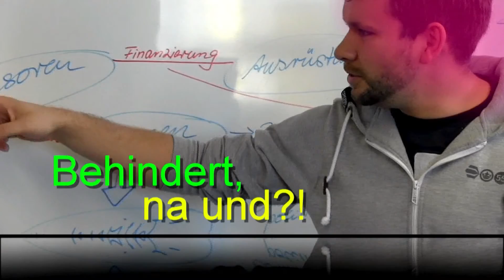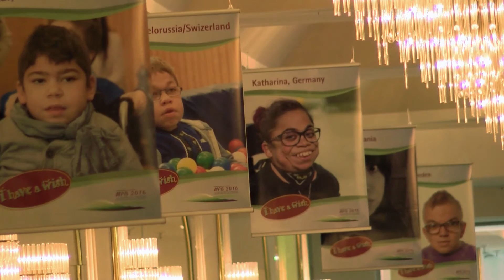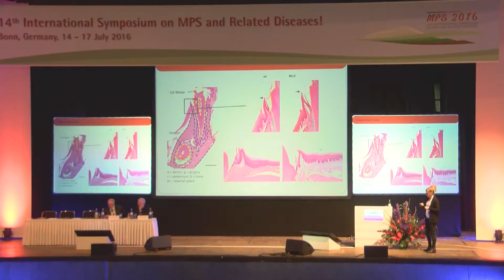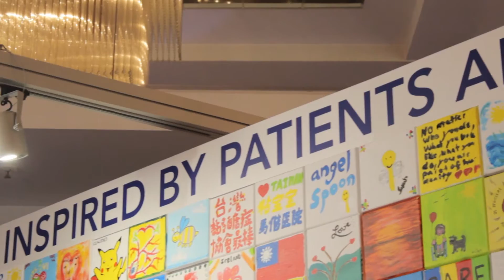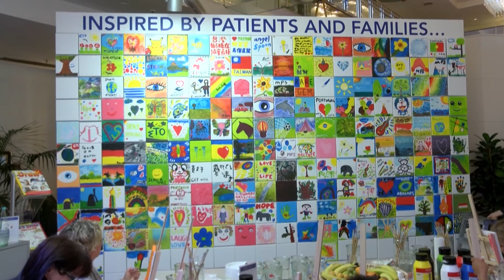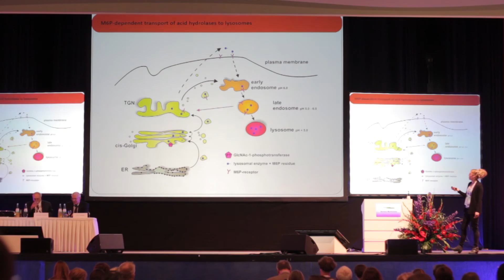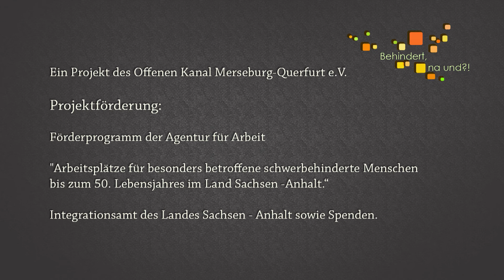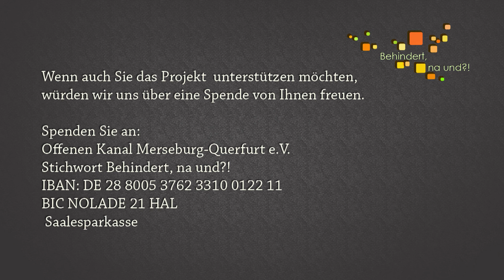Behindert, na und?! 14. Internationale MPS Kongress 2016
Dieser Beitrag zeigt  den  14. Internationalen MPS-Kongress, der vom 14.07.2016 bis 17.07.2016 im MARITIM- Hotel in Bonn stattfand.  Patienten, Patientenfamilien sowie Mediziner und Forscher kamen weltweit zusammen um  Erfahrungen und die  neuesten Erkenntnisse und Entwicklungen in Bezug auf die seltene Erkrankung Mucopolysaccharidose (MPS) sowie verwandte lysosomale Speicherkrankheiten zu präsentieren und sich auszutauschen.
Der Film zeigt vor allem wie Menschen mit MPS ihr Leben selbst gestalten und mit der Krankheit umgehen. Neben vielen interessanten Impressionen der Veranstaltung wird durch Interviews mit Frau Bianka Bamberg (MPS-Betroffene), Prof. Dr. Michael Beck (Prof. für Kinderheilkunde und Genetik), Frau Dr. med. Laila Arash-Kaps (Fachärztin für Kinder- und Jugendmedizin) sowie durch den 1. stellvertretenden Vorsitzenden der MPS- Gesellschaft Herrn Georg Schetter ein Einblick in die Situation von Menschen mit MPS gegeben.

„Behindert, na und!?“ ist eine Sendereihe vom Offenen Kanal Merseburg-Querfurt e.V., die sich mit dem Thema der Inklusion mit Menschen mit Behinderung in der Gesellschaft beschäftigt. Die Projektleiterin Katharina Kirch, die selbst behindert ist, engagiert sich seit 2006 in ihren vielseitigen Beiträgen mit Kultur, Behindertenpolitik, Sozialem und Freizeit von und für Menschen mit Behinderung.
Die Sendung wird mit Hilfe einer Gebärdensprachübersetzung für gehörlose Menschen sowie mit Audiokommentaren für blinde Menschen/ Sehbehinderte barrierefrei produziert.
Ein besonderer Dank geht an den Rotary Club Merseburg, der Gesellschaft für medizinische Intensivpflege mbH sowie allen weiteren Sponsoren und privaten Unterstützern.